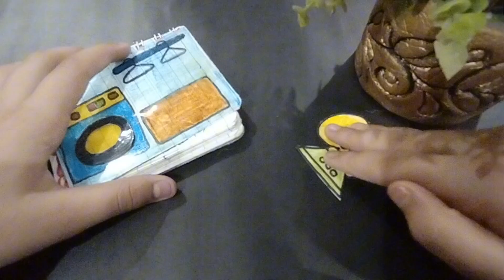How to make a mini laundry day 🧺 quite book.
💖 Ridi's Paradise 💖